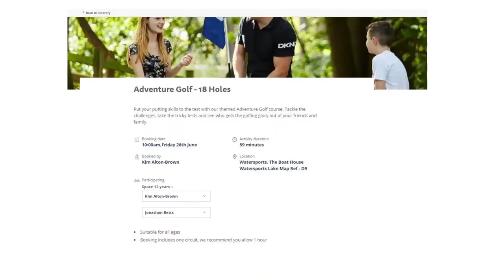The new experience when trying our activities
We're delighted to be reopening to guests. Here are a few changes we have made to help keep everyone safe.